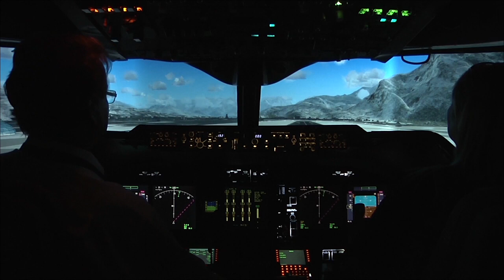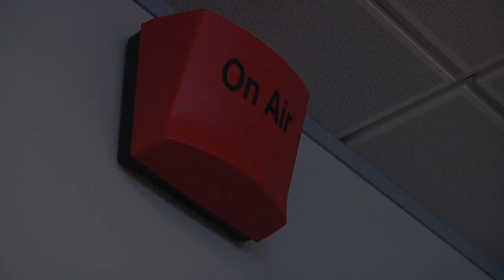Tom Baines Showreel